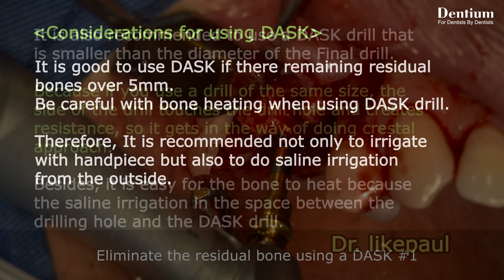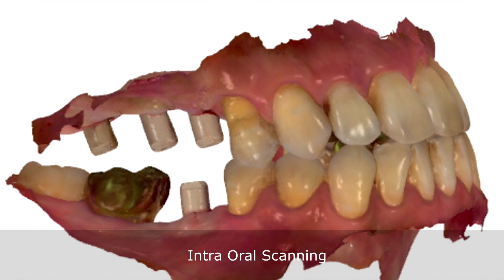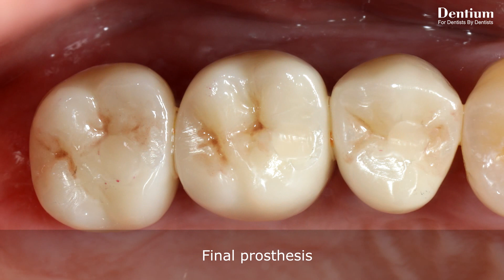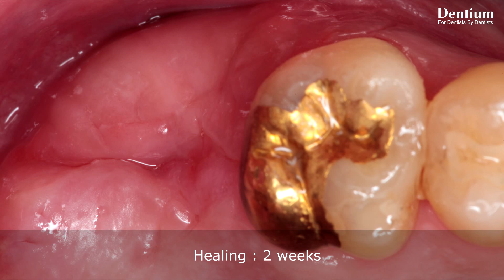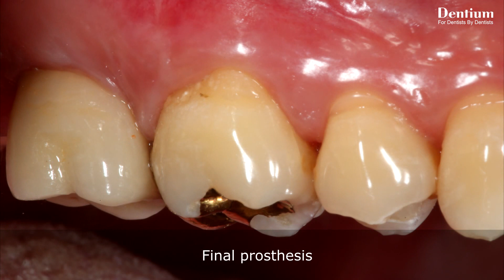Hydraulic sinus elevation using DASK